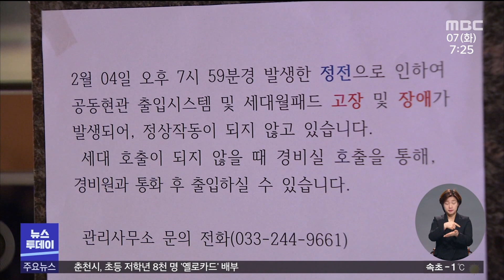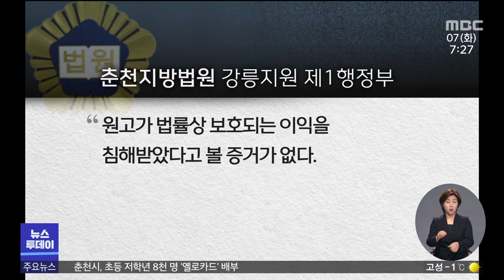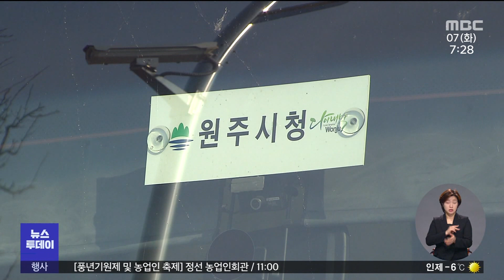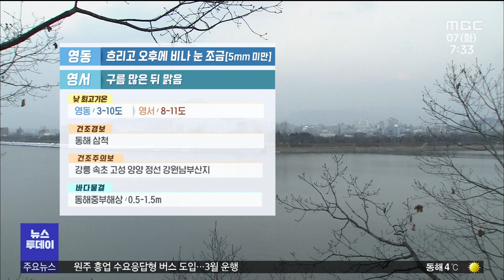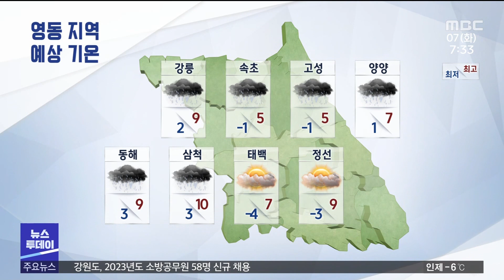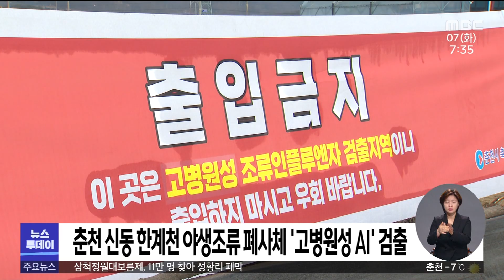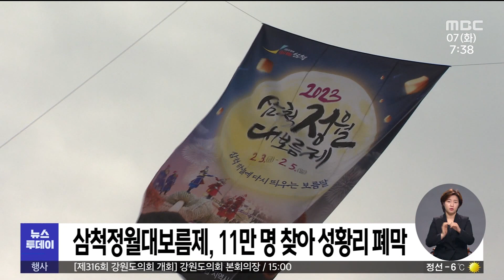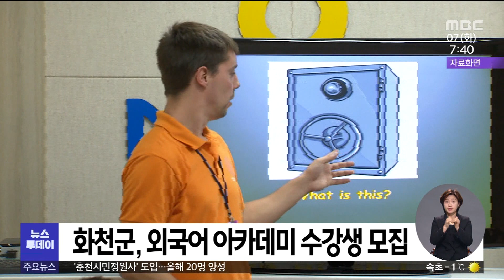[춘천 MBC] 뉴스투데이 2023.02.07